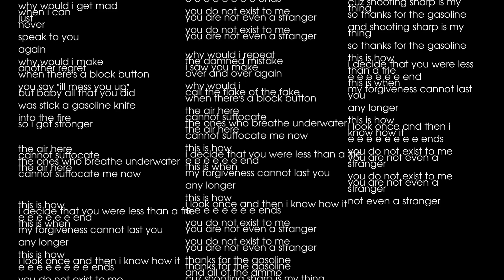realnotperfect_gasoline knife lyrics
lyrics_why would i get mad when i can just never speak to you again
why would i make another regret when there's
a block button

you say "ill mess you up"
but baby all that you did

was stick a gasoline knife

so i got stronger

the air here
cannot suffocate
the ones who breathe underwater
the air here
cannot suffocate me now

i decide that you were less than a frie
e e e e e e end
this is when
my forgiveness cannot last you

any longer

i look once and then i know how it
e e e e e e e e ends

you do not exist to me
you are not even a stranger

why would i repeat
the damned mistake
i saw you make

why would i
call the flake of the fake
when there's a block button

the air here
cannot suffocate

any longer

thanks for the gasoline
and all of the ammo
cuz shooting sharp is my thing
so thanks for the gasoline

and shooting sharp is my thing

any longer

not even a stranger